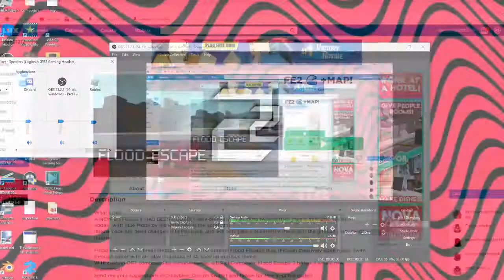FE2 NEW CRAZY MODE!! (ROBLOX FE2)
(i didn't get to play it just raged while dying after not playing this game in forever)